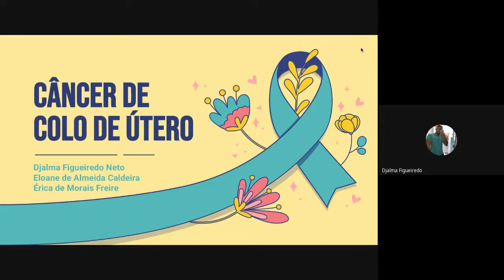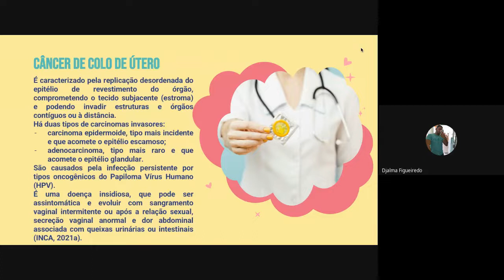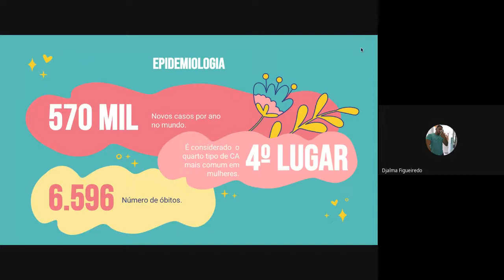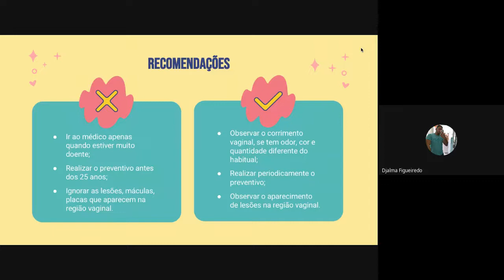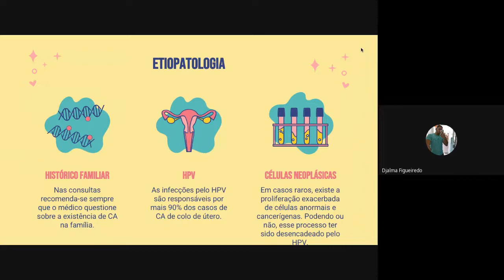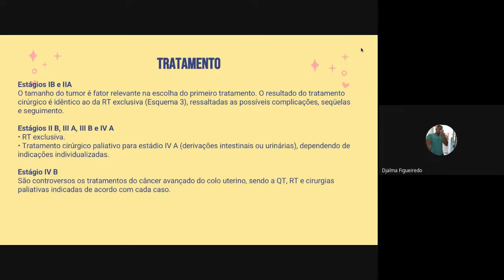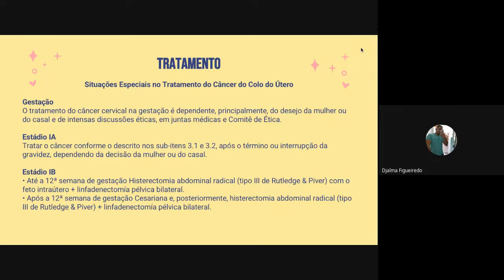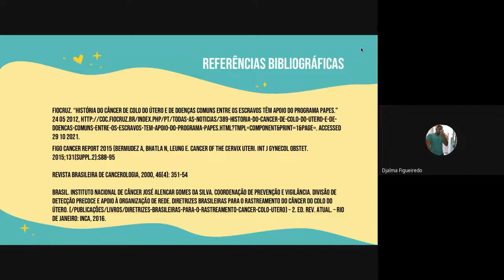SEMINÁRIO 3 - CÂNCER DE COLO DE ÚTERO